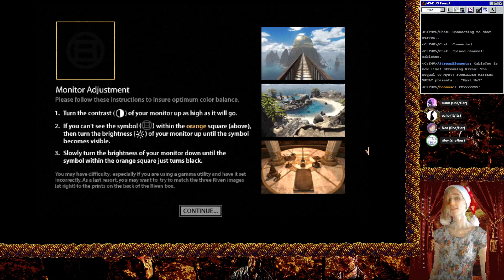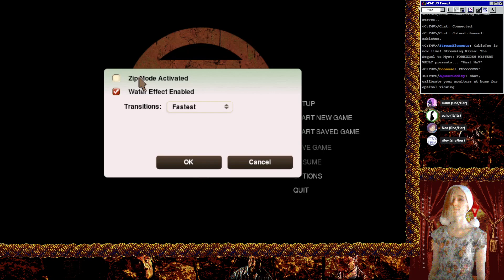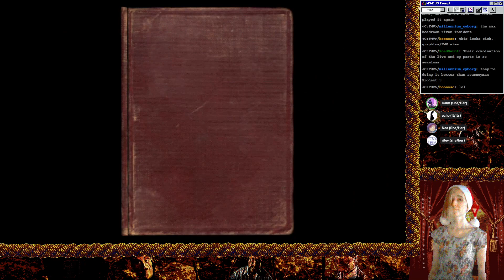FORBIDDEN MYSTERY VAULT presents... "Myst Me?"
00:06:21 Intro
00:09:59 Riven
03:28:38 Outro